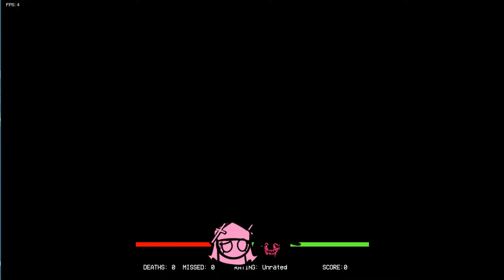Friday Night Funkin Sarvente vs Evil Boyfriend